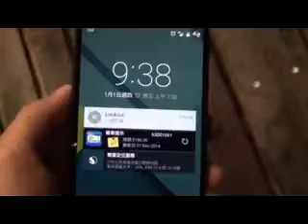美女與野獸FLV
測試版